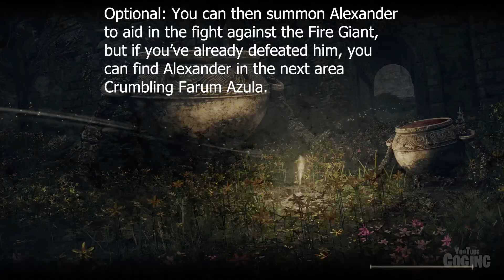ELDEN RING - Alexander Full Questline | Alexander Complete Quest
ELDEN RING - Alexander Full Questline with Dialogue